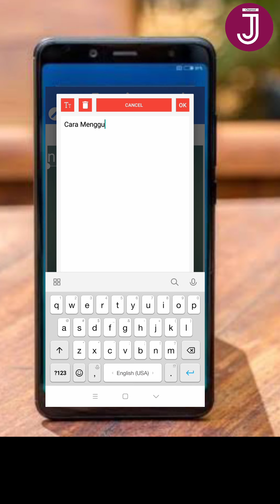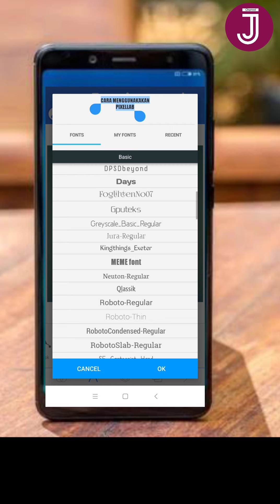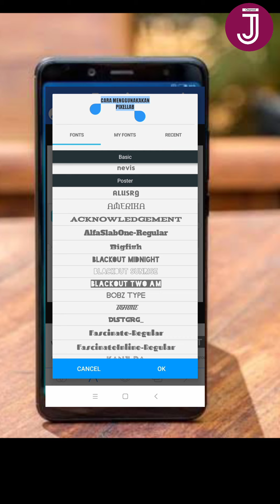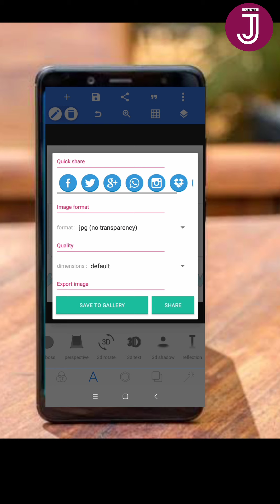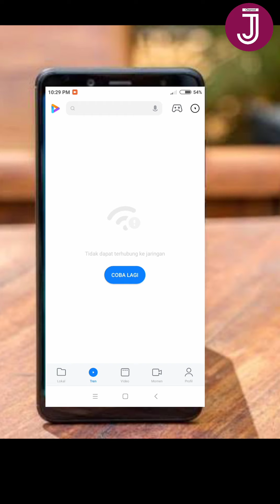Buat tulisan pake PixelLab